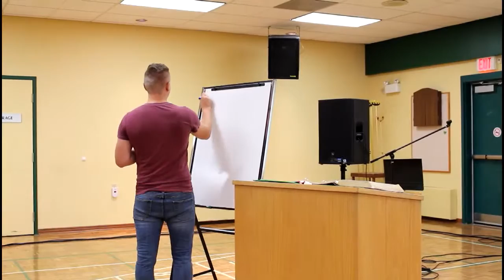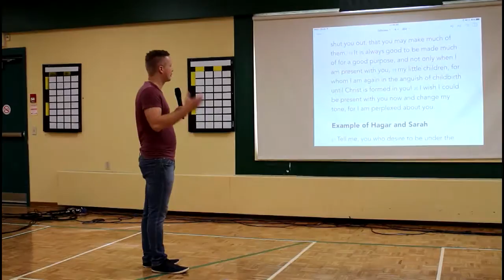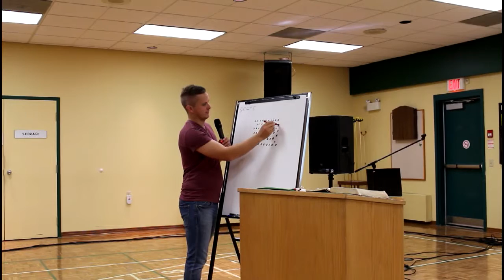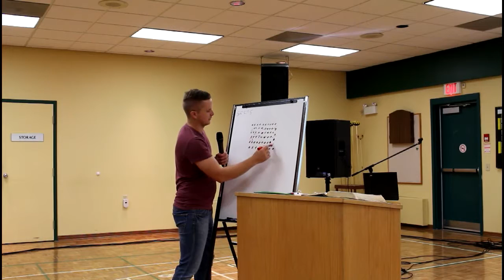Pastor Josh Pitka - Apostolic Theology Part 3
September 20, 2015 -Cell meetings for all ages during the week check the web Now meeting at the Strangway Community Centre 260 East Street - Germain Park Sarnia On @ 10 AM Sunday Mornings